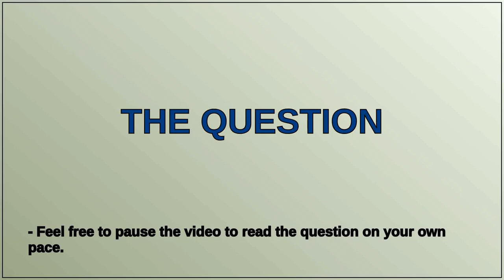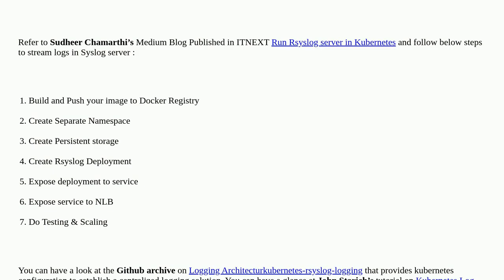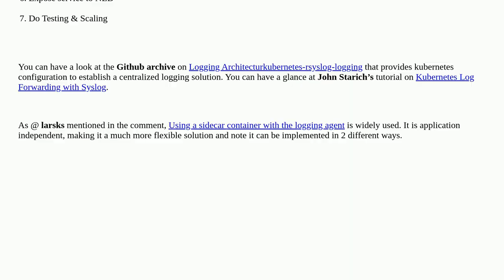Forwarding apache logs from k8s Pod to Syslog server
A special thanks goes out to the community

  kubernetes linux apache-2.4 devops kubectl